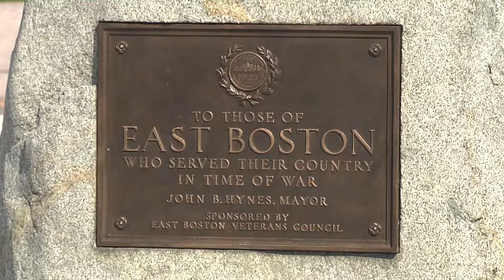Central Square Ribbon Cutting - Promo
After decades of planning by East Boston residents and various city departments, the ribbon was finally cut on Central Square's renovation. The square now promises better traffic flow, more parking availability and safer crosswalks for pedestrians. The project was a collaboration between the Department of Transportation, Parks and Recreation, Boston Water and Sewer and East Boston Main Streets, among others.